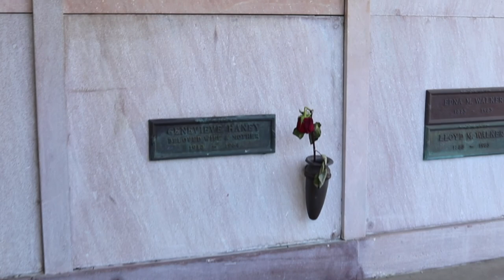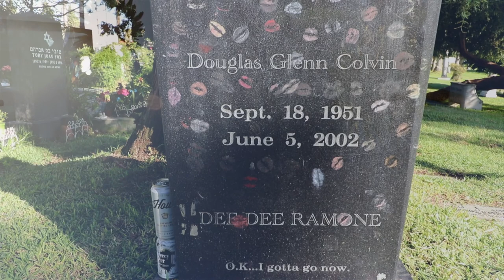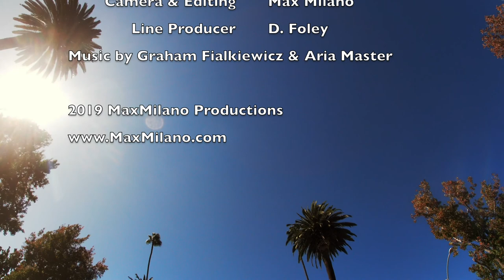Lunch Break at Hollywood Forever a film by Max Milano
Here's the long-awaited world premiere of the short movie "Lunch Break at Hollywood Forever." Written & directed by Max Milano. Featuring Ian Waters (actor) and music by Graham Fialkiewicz & Aria Master. Enjoy.